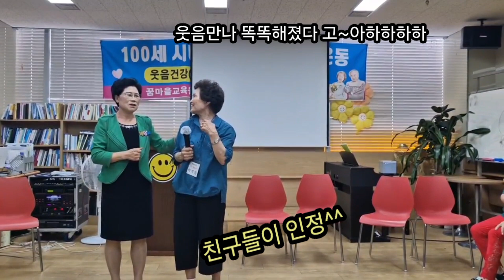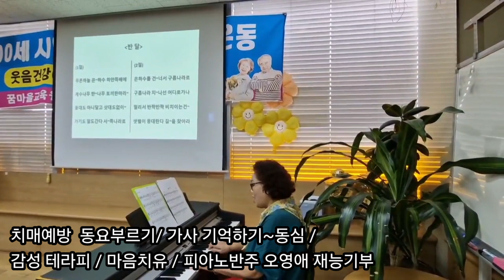똑똑해지는 웃음 친구들 /당당하게인사하기 /자신감 자존감 향상 레크놀이~